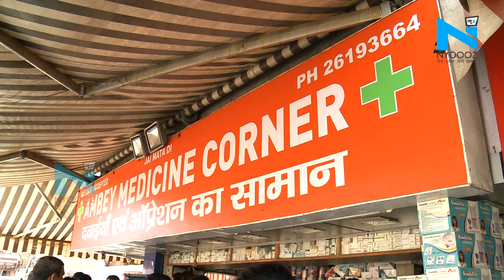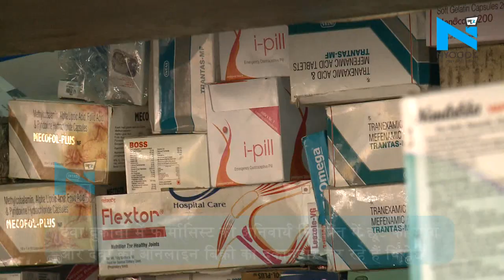Bihar में तीन दिनों तक दवाईयों की दुकानें रहेंगी बंद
बिहार में सभी दवा दुकानें 22 जनवरी से तीन दिनों के लिए रहेगी बंद... BCDA ने किया है बंद का ऐलान... दवा दुकानों में फार्मासिस्ट की अनिवार्य नियुक्ति में छूट की मांग और दवा की ऑनलाइन बिक्री का दुकानदार कर रहे हैं विरोध...
इस हड़ताल में निजी एवं सरकारी अस्पताल परिसरों में दवा की दुकानें रहेंगी खुली.